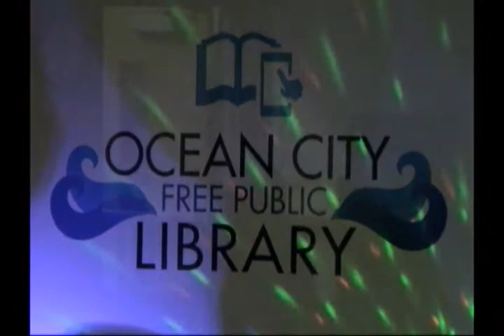(Part 1 of 2) The Ready Rockers ~ "Live!" at Ocean City Public Library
Part #1 of Full Concert - I filmed The Ready Rockers "Live!" performance on September 28, 2018.